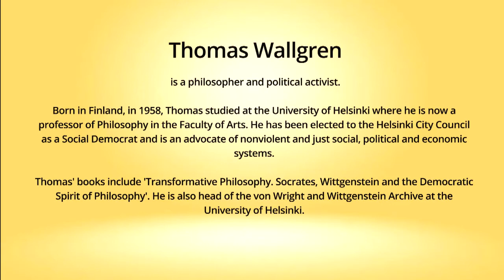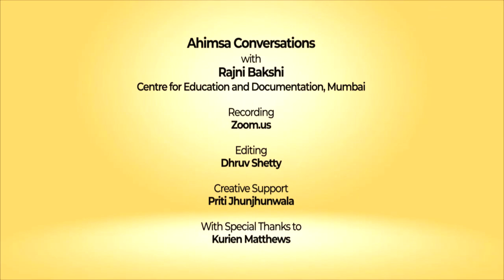Ahimsa Conversation # 74 Thomas Wallgren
Mahatma Gandhi and the philosopher Ludwig Wittgenstein both help us to understand the dialogic nature of truth and its intrinsic connection to nonviolence and democracy. Thomas Wallgren, philosopher and political activist, explains that in order to commit myself to truth, I have to converse with the other. For this to be possible, the other has to be respected as a free being equal to me. It is only by facing the other nonviolently can I hope to learn more and see my limits and my mistakes. This is what connects the search for truth with freedom and nonviolence. Thomas, whose scholarship includes a deep interest in Gandhi and Wittgenstein, also talks about his engagement with politics and how the environmental movement in Nordic countries was inspired by Gandhian values. He reflects on the significance of Gandhi not accepting the normative standards of modernity as the ultimate standard but instead offering a larger vision.